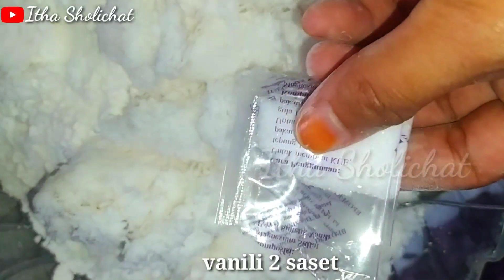ENAK SEKALI || OLAHAN UBI UNGU DAN TEPUNG KETAN || KULINER INDONESIA || SEMPORA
Assalamualaikum.
Ketemu lagi dengan saya itha sholichat
Semoga kalian yang nonton video saya ini selalu sehat, murah rejeki dan selalu dalam lindungan Alloh SWT Aamiin 😅😍😊
Di video sy kali ini saya akan memberikan cara membuat donat tanpa diuleni tanpa mixer cukup di aduk aduk saja  hasilnya luar biasa

Yuk ikutin videonya..

Bahan
- ubi ungu kukus 300 gram
-tepung ketan 300 gram
-kelapa parut 300 gram
-gula pasir 15 sdm
-vanili 2 saset

Terimakasih yang sudah nonton video saya🙏💕🤗
Kritik dan saran  boleh banget tulis di kolom komentar ya...

Selamat mencoba,.
yang sudah mencoba jangan lupa tag saya ya 😄
Terimakasih 🙏💕